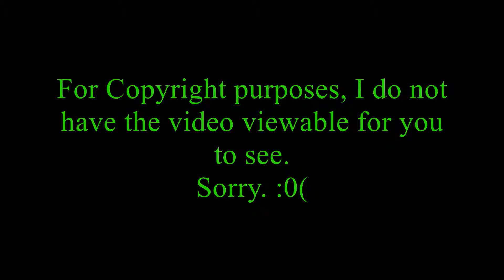I react to: Dad films his newborn twins! x3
Hello, my friends! I react to a short video: "Dad starts filming his Newborn twins, But you won't believe what they see!" It's around 35 seconds long and just the hilarious look on their faces made me lol.